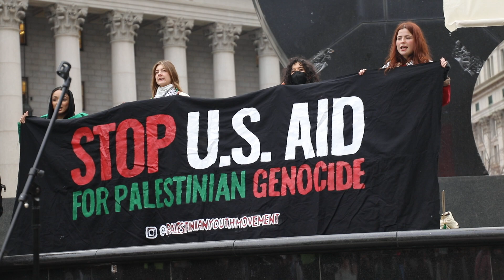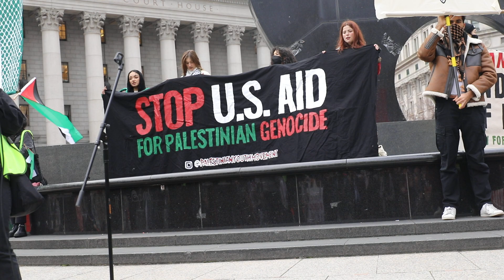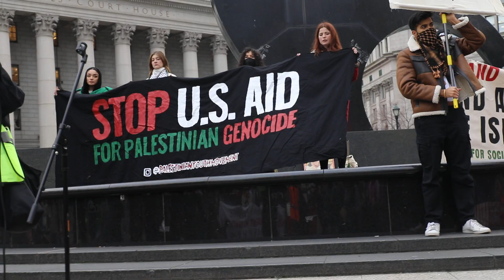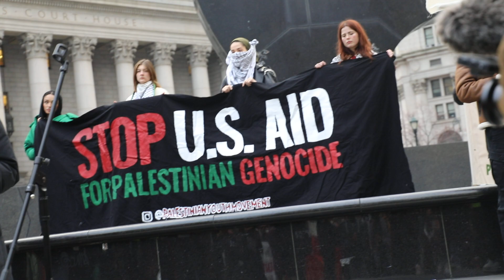Palestine supporters: “Stop U.S. aid for Palestinian genocide.” 1of3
On Friday, December 8, 2023, The People's Forum held rallies and marches in support of Gaza and all of Palestine in Manahatta, Lenapehoking (Manhattan New York City). People gathered at Foley Square to Shut It Down for Palestine and marched from Foley Square to City Hall to Wall Street and to Washington Square Park. The people demand a ceasefire, an end to the occupation, and an end to ALL U.S. aid to Israel.

“Israel’s war crimes are the U.S.’s as well. History will remember, and will not look kindly on them, or those who supported their genocide of the (Indigenous) Palestinian people. Until Palestine is free, we’ll be in the streets. Free Palestine within our lifetimes,” said protestors.

December 8, 2023 was day 63 since Israel started bombing Gaza (Israel bombed Gaza beore October 7, 2023 as well). The US vetoed a United Nations Security Council resolution calling for a humanitarian ceasefire in the Gaza Strip. Israel’s envoy to the UN, Gilad Erdan, thanked US President Joe Biden for “standing steadfastly” with Israel. Hamas strongly condemned the US veto on the proposed resolution as “unethical and inhumane”. INFO

“From Foley Square and a stop in front of City Hall, the block then held the space in front of the New York Stock Exchange-the heart of U.S. financial capital, before continuing. As we marched, news broke that the U.S. vetoed the UN resolution to demand an immediate ceasefire to Israel’s genocidal assault on Gaza and the people of Palestine. We will KEEP marching, keep disrupting until our demands are met: IMMEDIATE ceasefire, END to Israel’s occupation and an end to ALL U.S. aid to Israel!”_The People's Forum

NEXT PROTESTS FOR PALESTINE

Brooklyn Museum
Brooklyn, NYC.
“Israel has resumed its bombing campaign of Gaza, and although we never stopped protesting, as we know, they had planned to continue to kill Palestinians all along. We must come back together strong than ever, greater in numbers, and with louder voices to demand an end to Gaza’s genocide and the ongoing blockade, siege, occupation, and colonization.” _Within Our Lifetime

Refaat Alareer, a prominent poet and scholar who sought to tell the stories about Gaza, was murdered by Israel on Thursday, December 7, 2023. His last message on X (Twitter) was: “The Democratic Party and Biden are responsible for the Gaza genocide perpetrated by Israel.”

On December 8 was the “36 years since the beginning of the 1st Intifada of 1987. A collective and inclusive movement spread from Gaza across historic Palestine calling for boycotts, strikes, and popular resistance to end Israel's colonial rule.”

On December 9 is The International Day of Commemoration and Dignity of the Victims of the Crime of Genocide and of the Prevention of this Crime.

On December 10 is the UN Human Rights Day.

Demonstrations in support of Palestine are taking place in different cities in different countries. Within Our Lifetime for protests in New York City Samidoun Palestinian Prisoner Solidarity Network has a list of events The ANSWER coalition has a list of events

Lenapehoking (Unami: Lënapehòkink) is widely translated as 'homelands of the Lenape'. The territory of the Lenape people before White Europeans invaders arrived was known to them as Lenapehoking, and it covered roughly the area between New York City and Philadelphia, including all of New Jersey, eastern Pennsylvania and part of the state of Delaware.

the island Manahatta, which means “hilly island.” White European invaders stole Manahatta and all of New York City from the Lenape people. New Yorkers live on stolen land. LAND BACK NOW!